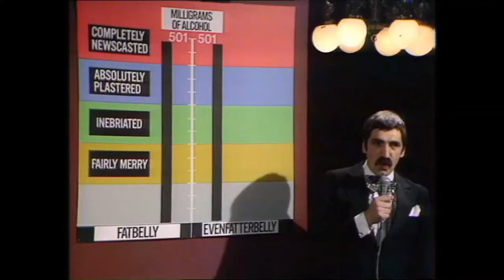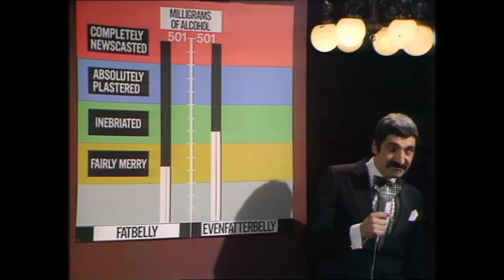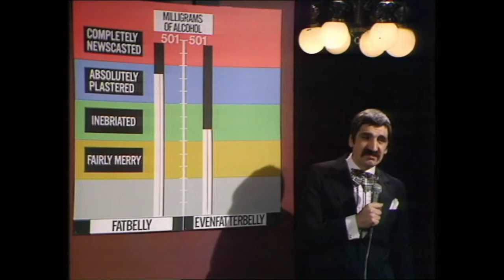UK Open Darts: Dai "Fat Belly" Gut Bucket vs. Tommy "Even Fatter Belly" Belcher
Final stages of UK Open Darts, Titanic struggle between these two heavyweights of darts, fat belly and even fatter belly.

top quality funny clip of Not The Nine O'Clock News
Mel Smith and Griff Rhys Jones
Smith and jones, Alas Smith and Jones
popular uk sketch show